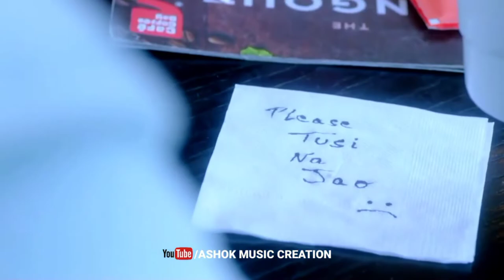HINDI 😍STATUS VIDEO 2022 NEW SONG 2022 New Whatsapp Status Video 2022 Love Status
Love Story Status Video New Hindi status story Status Video 2022
Status# 💓Hindi  Romantic Love Song

old😜 is gold love status video/90s love song status video

 Status New Status Video 2022💞
Love Story Status Video 2022 ||New Love story Status Video
hindi status video 2022 love story whatsapp status video song 2022 hindi